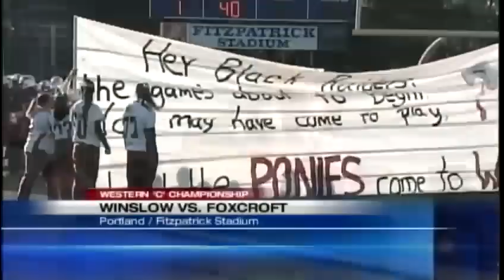Gold Ball Saturday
Thornton, Mt. Blue and Foxcroft all take home the hardware on Gold Ball Saturday.